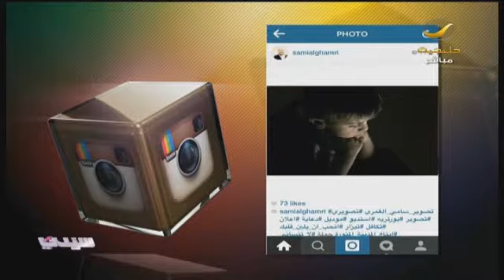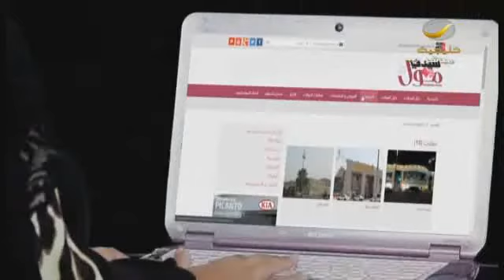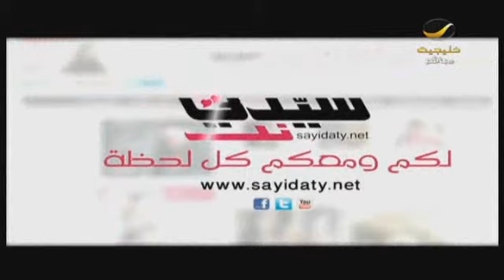تقرير برنامج_سيدتي: احلام_مستغانمي توقع ديوانها الشعري الأول "عليك اللهفة" في